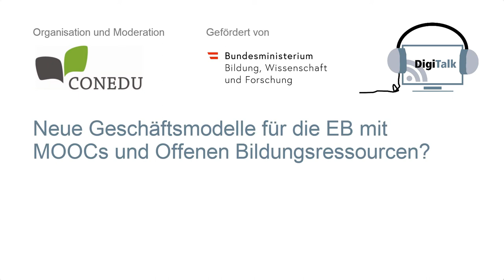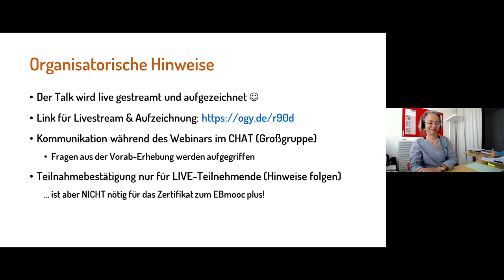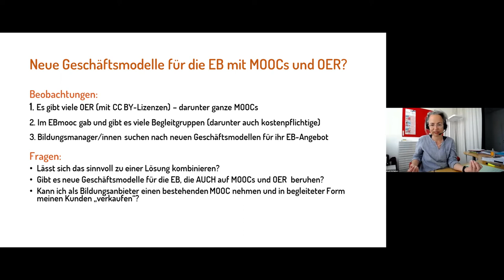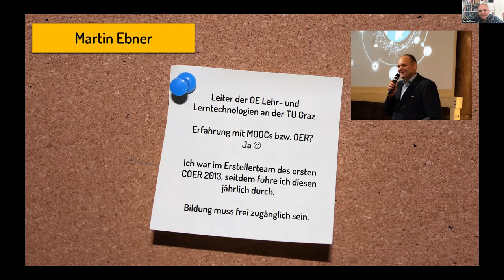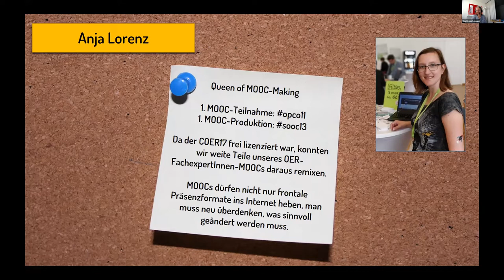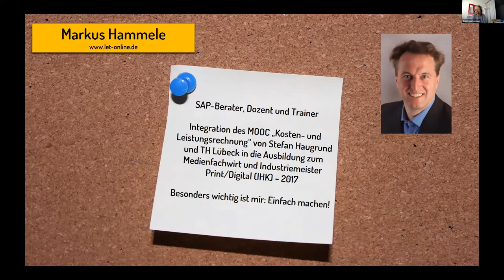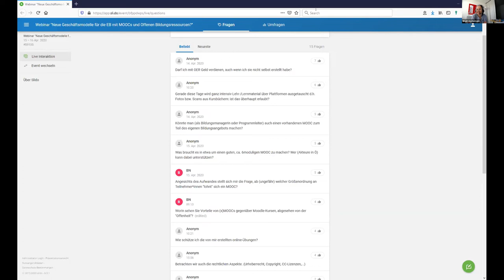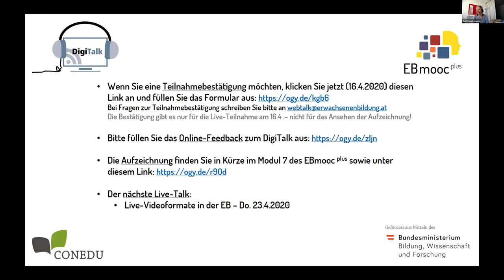DigiTalk: Neue Geschäftsmodelle für die EB mit MOOCs und Offenen Bildungsressourcen?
Podiumsgäste: Martin Ebner, Anja Lorenz, Joachim Sucker, Markus Hammele
Moderation: Birgit Aschemann (CONEDU)